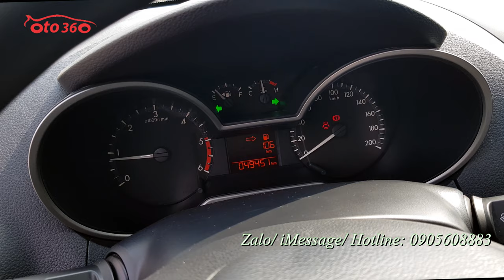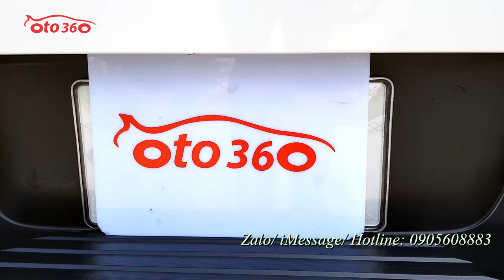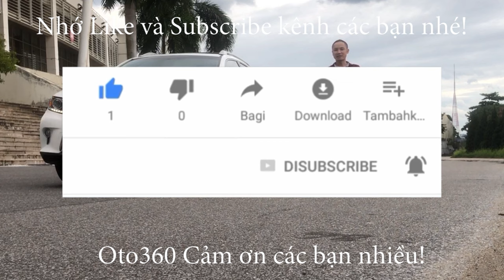Bán xe bán tải Mazda BT 50 sản xuất năm 2020 số sàn 2 cầu, rất khỏe thích hợp với đường địa hình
Bán xe Mazda BT50 2.2 MT 4 x 4 sản xuất 2020, Xe nhập khẩu, xe chạy ít, chưa đến 5 vạn km cả dàn lốp theo xe còn nguyên và còn rất dầy
Xe được trang bị động cơ Diesel Turbo tăng áp I4, kết hợp với hộp số tay 6 cấp, dẫn động 2 cầu, dung tích động cơ 2.2L, công suất cực đại 148 mã lực, vòng tua 3.700 vòng/phút, hộp số tự động 6 cấp.
Nội thất tiêu chuẩn gồm gương gập chỉnh điện, xi nhan trên gương. Ghế nỉ nguyên bản còn mới, Trang bị 2 túi khí an toàn, phanh ABS, hệ thống cân bằng điện tử EBD, đã lắp thêm thanh thể thao, hệ thống đèn sau, màn hình Android kết hợp với camera lùi và canera hành trình…